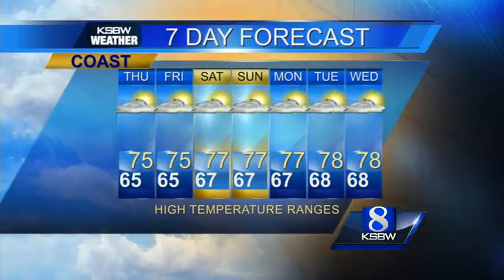Get Your Thursday KSBW Weather Forecast 9.04.14